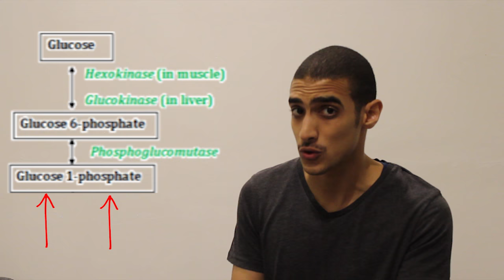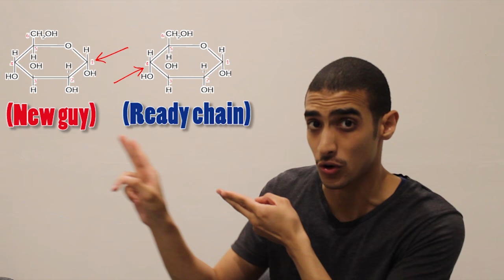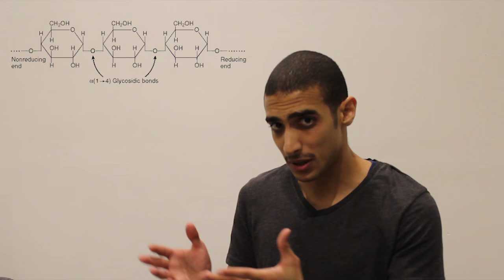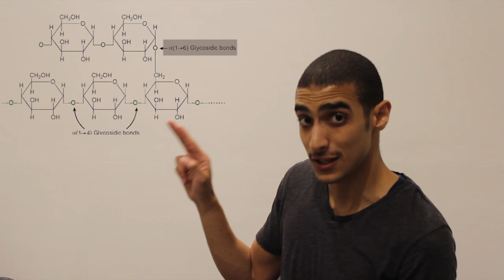Glycogenesis (شرح بالعربي لتكوين الجليكوجين)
CORRECTION:
In 2:59 i meant UDP-glucose pyro"phosphorylase"

A brief video explaining how glycogen is synthesized.

Endscreen music: Zapsplat.com